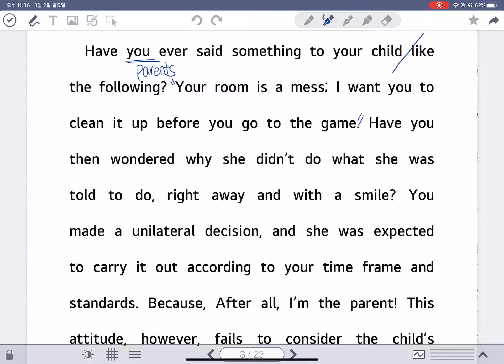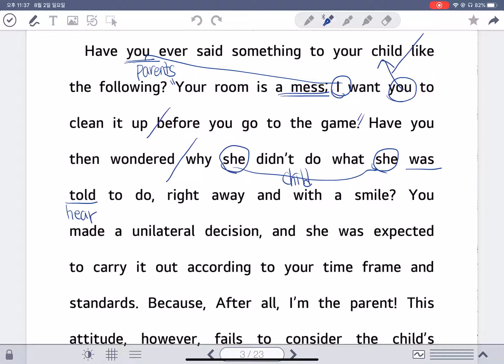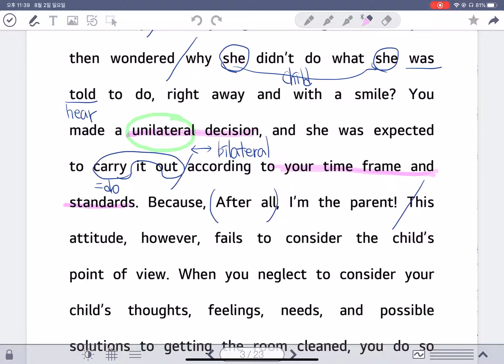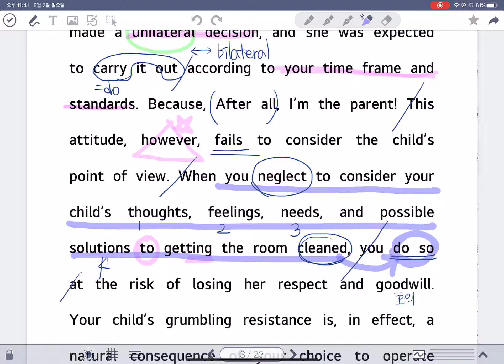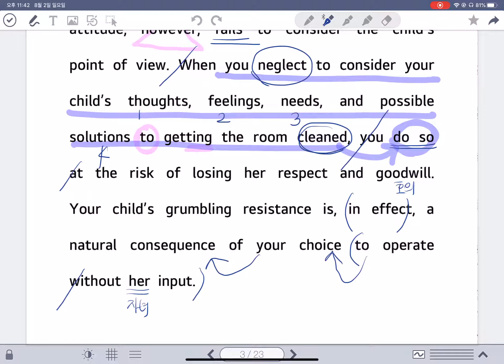35. 수능특강 영어 25강 4번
수능특강 영어 25강 4번입니다.